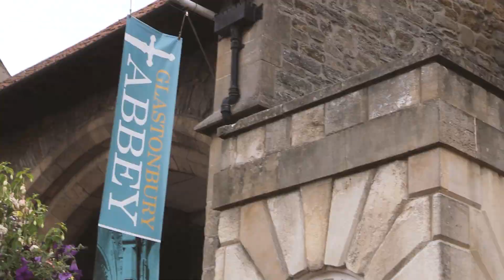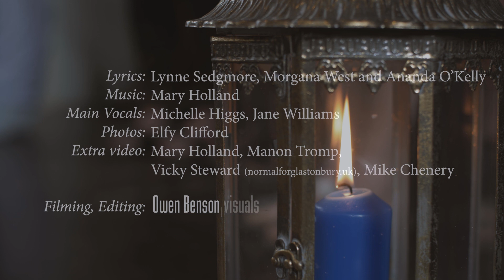Avalon Anthem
Many thanks to Lynne Sedgmore for giving me the opportunity to put music to her beautiful words, and to everyone who helped to make this video possible - this has been a community effort!  In addition to the singers and video film makers credited above, my thanks and love go out to all the people who came together to sing as a choir, or who came and recorded their vocals to be added to the mix, as well as to my husband, Willy Barrett, for his support throughout - in particular in getting the choir recorded and for his ‘fairy dust’ sprinkling of guitar instrumental. Special thanks to Manon Tromp, who brought Lynne and I together to make this song happen, and to Morgana West, who has given her support and feedback to enable this project to grow into something very beautiful. Also, to Cathy Judge, Jonathan Fryer and our much loved and much missed Rebecca Fryer Clarke, who took part in the very first performance of this song at The Hawthorns, Glastonbury. You are all wonderful!